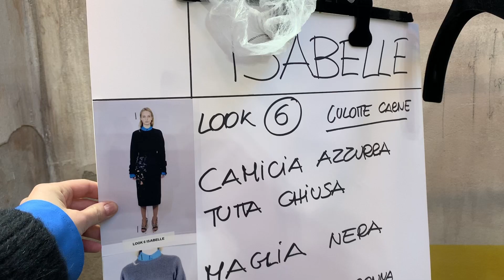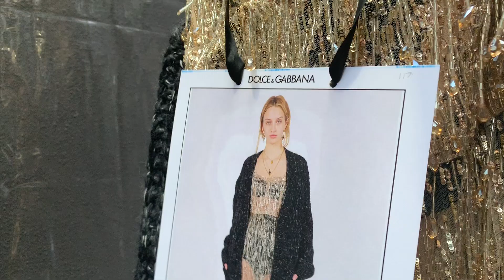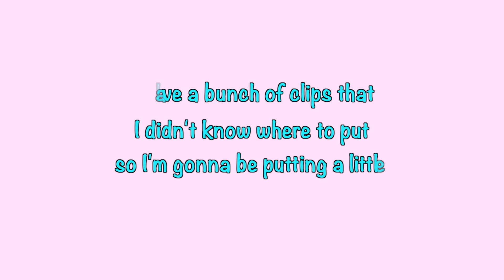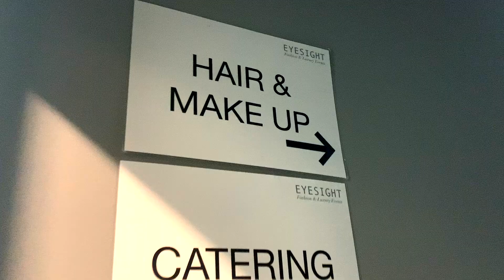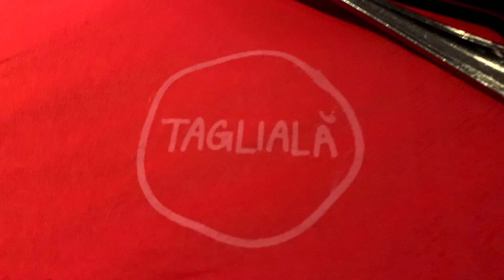My Milan FASHION WEEK Recap | FW2020 2/3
hey guys ! welcome back to part 2 of my winter 2020 fashion month ! today i'll be talking to you about my first trip and experience in Milan , and , if you stay , you'll see a cool little montage at the end of this video... so stay till the end ! if you haven't watched part 1 , you should go check that out too !
link below :P

FULL SHOWS